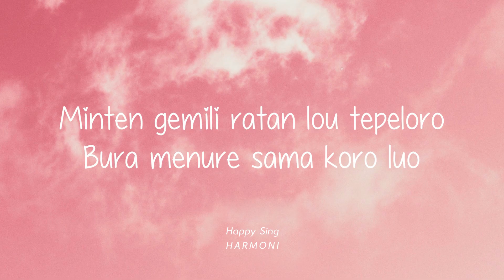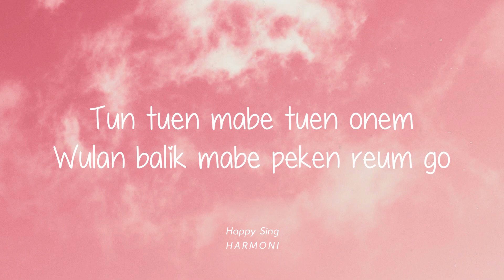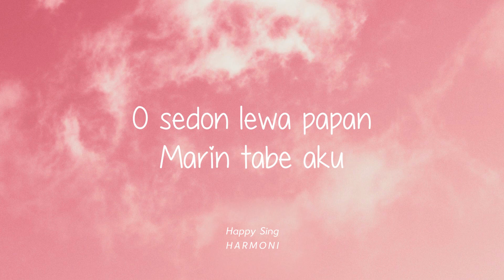Azizah Maumere - Sedon Lewa Papan (Lirik)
Artis - Judul (Lirik) semua hak milik artis dan label asli.